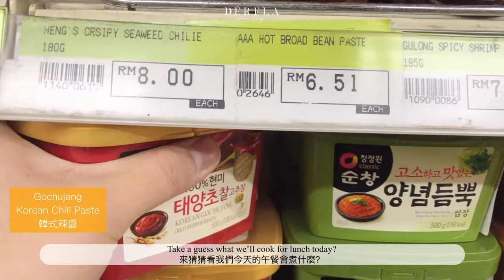DÉRFLAvlog #12 | Florist Vlog / Groceries Shopping / Korean Spicy Tteokbokki Cooking